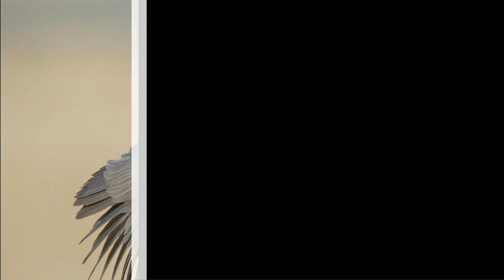বাকচু পাখির ডাক. নিশি বক এর ডাক. 4 রাত জাগা পাখির ডাক,,Bukcu Pakir duk Call sound বাকচু পাখি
এটা ঘের পুকুর কিংবা বিলে দেখা যায়,,